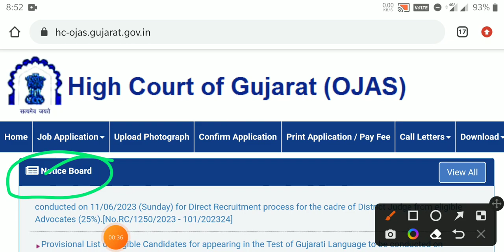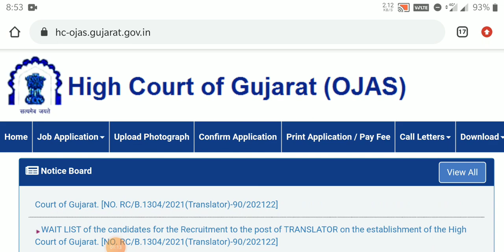GUJARAT HIGH COURT PEON RESULT OUT..GUJARAT HIGH COURT PEON RESULT UPDATE..GUJARAT PEON RESULT NEWS